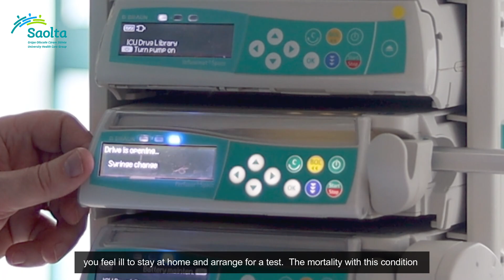Dr Kevin Clarkson, Consultant in Intensive Care Medicine, Galway University Hospitals.